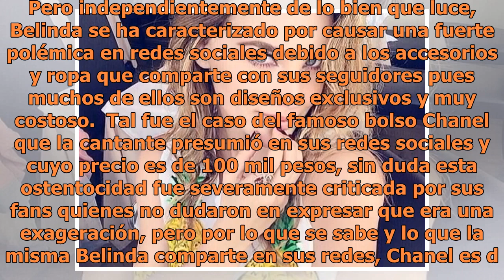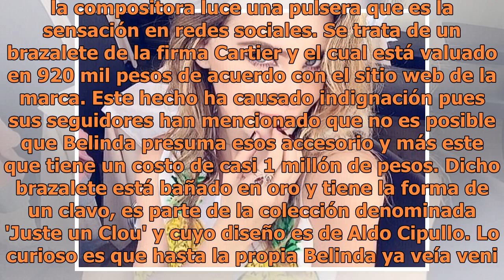¿Ya viste la pulsera de Belinda que costó casi 1 millón de pesos y tiene locas a las redes?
Instagram: belindapop En el mundo del espectáculo, Belinda es una de las artistas que aman estar a la moda y tan es así que ahora tiene su propia línea de ropa pues sabe de lo que está hablando y además ella siempre marca tendencia, de hecho la cantante siempre luce fenomenal con todo lo que se pong...